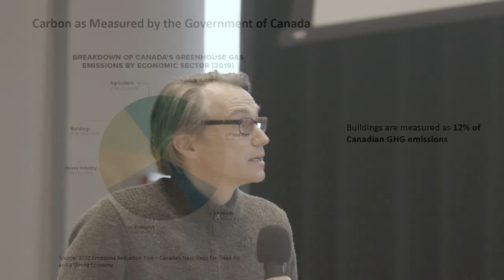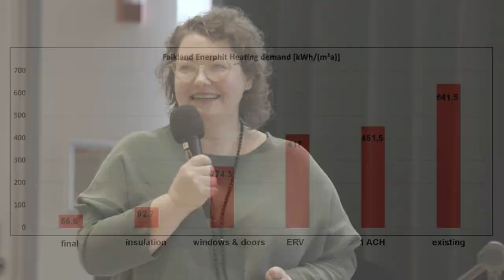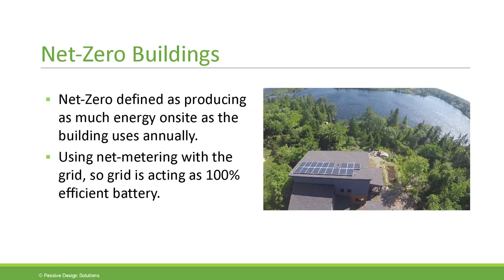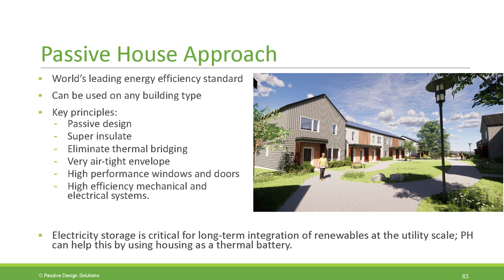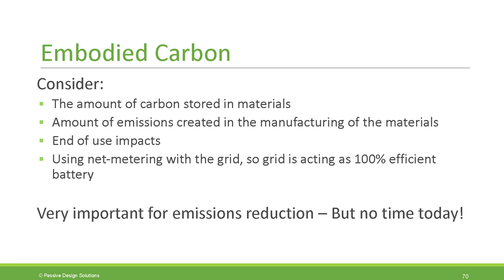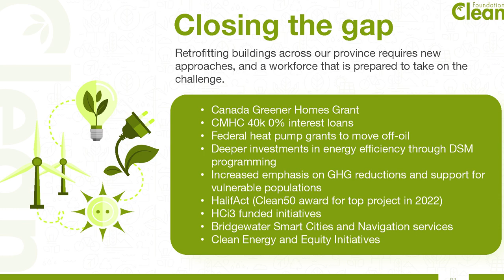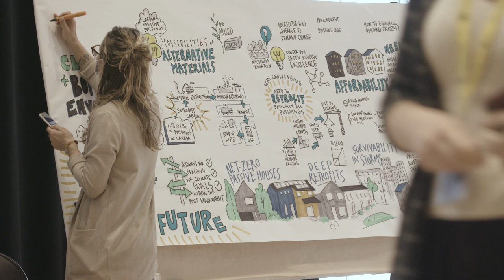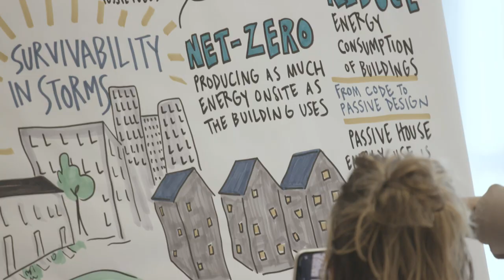Enabling Change Climate Engagement - Session Three | Dalhousie University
The Dalhousie Faculty of Architecture and Planning, in collaboration with The Clean Foundation and The HalifACT Team, hosted a Climate Engagement Series that brought together experts, industry professionals, and interested members of the public to discuss ways to build climate-responsive communities while decarbonizing the economy. Each session asked participants to consider how we live, work, play, learn, and move in our communities. Topics addressed included: ways to lower our carbon footprint, create preparedness for clean energy solutions, lead active transportation initiatives, guide coastal adaptation, and protect our natural resources.

Session three, Climate and the Built Environment - Planning a Net Zero and Climate Resilient Future, examined net zero buildings and infrastructure retrofits and how creative and collaborative solutions are needed to mitigate the impacts of climate change while ensuring resilient infrastructure able to withstand uncertain climate conditions.